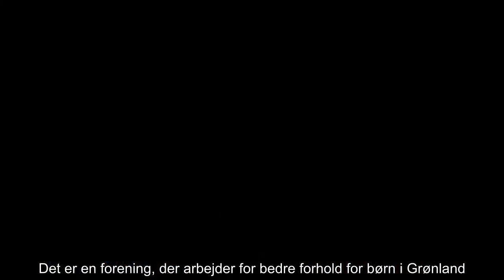✅ Grønlandske børn og forfatter hædret af kronprinsparret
✍ Forfatteren Kim Leine, som har skrevet flere bøger om Grønland, modtager lørdag Kronprinsparrets Kulturpris.    Grønland var den røde tråd, da kronprins Frederik og kronprinsesse Mary lørdag aften overrakte parrets priser i Musikkens Hus i Aalborg. Kulturprisen går til den dansk-norske forfatter Kim Leine, der har boet en årrække i Grønland og udgivet flere bøger om forholdet mellem Danmark og Grønland.   I 2013 vandt han Nordisk Råds Litteraturpris for bogen "Profeterne i Evighedsfjorden" om de første danske missionærer i Grønland.  Kronprinsen lagde vægt på forfatterens særlige evne til at skildre mennesker. - Selv om nogle værker foregår i en helt anden tid, bliver man som læser trukket ind i historien og mærker karakterernes desperation, ensomhed og tvivl. - Leine har en evne til at beskrive mennesker, så de kravler ind under huden på læseren, hvor de bliver længe efter, man har lagt bogen fra sig, lød det om valget af Kim Leine.   Kronprinsparrets Sociale Pris går til Foreningen G ...